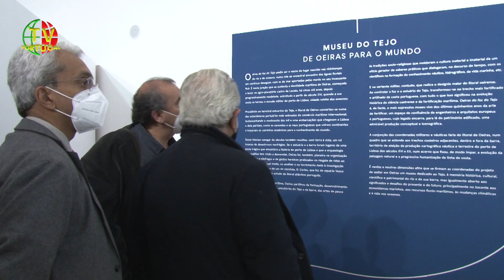Oeiras Apresenta Museu do Tejo com Exposição Sobre as Fortificações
A apresentação aconteceu no passado dia 11 de Maio no Palácio do Egipto.
É com a inauguração desta exposição que o Município de Oeiras apresenta o projeto do MUSEU DO TEJO que, inserido na candidatura a Capital Europeia da Cultura – Oeiras 27, constitui-se como um dos pilares do eixo estratégico Oeiras Capital do Património Marítimo. Escutamos, Jorge Barreto Xavier, Comissário da Candidatura Oeiras 27.